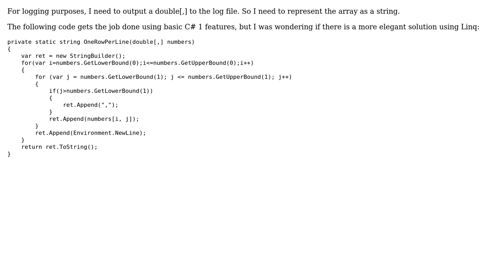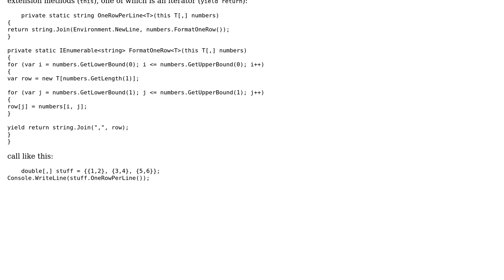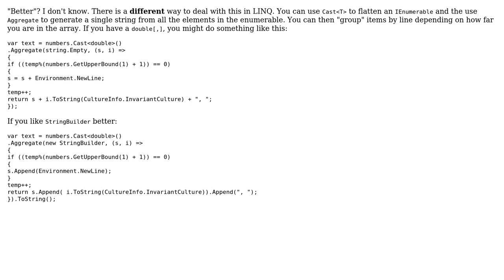Is there a better way to convert two-dimentional array to string? (2 Solutions!!)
Is there a better way to convert two-dimentional array to string?

With thanks & praise to God, and with thanks to the many people who have made this project possible! | Content (except music & images) licensed under CC BY-SA | Music | Images & others | With thanks to user Peter Ritchie user Jesse C. Slicer user Arne Lund and the Stack Exchange Network Trademarks are property of their respective owners. You are responsible for your own actions.